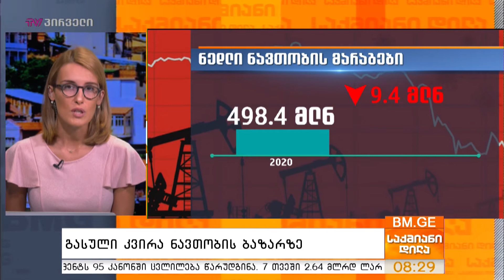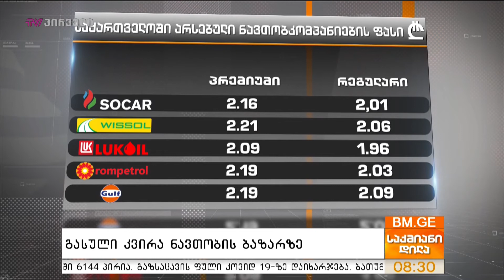გასული კვირა ნავთობის ბაზარზე